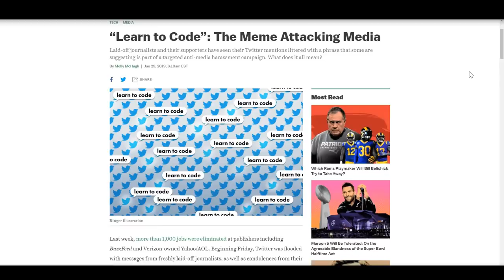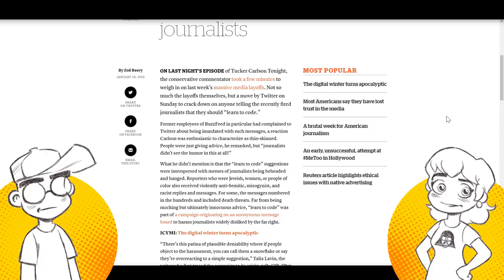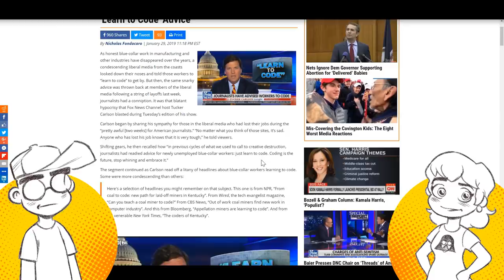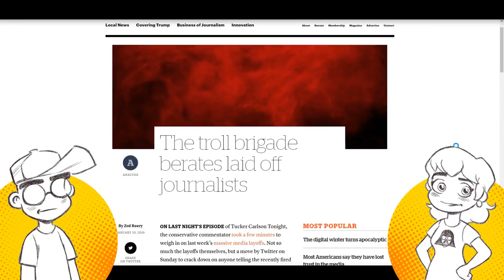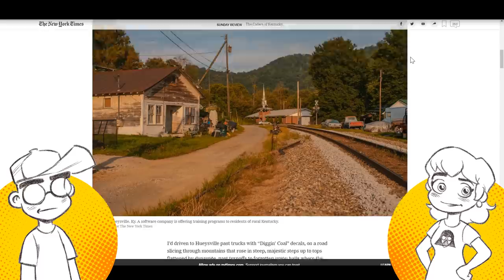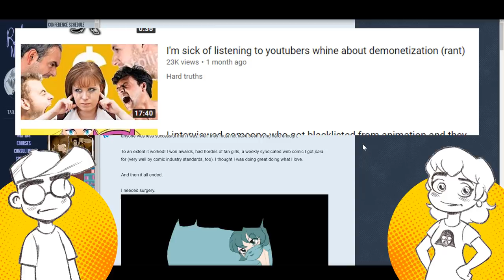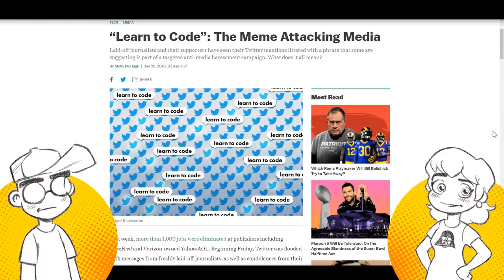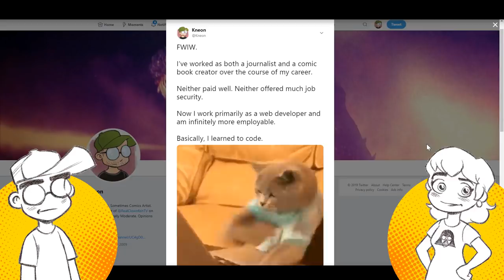LEARN TO CODE.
Should recently unemployed Buzzfeed and HuffPo journalists take their own advice and just "learn to code?" What about comic book artists who are surely going to be displaced as the comics industry continues to decline? The "Learn to Code Meme" sounds flippant to some, but there might actually be some sound career advice in there.

Links -